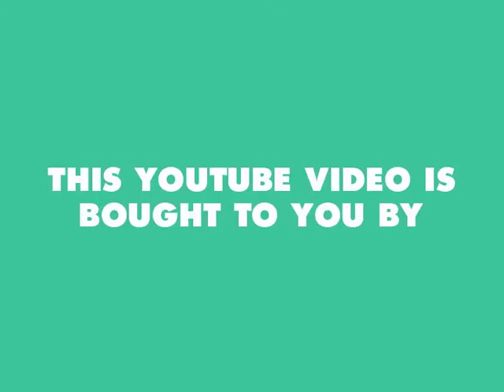1995 Mercantile Mutual Cup Final on Sports Tonight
Sports Tonight highlights of the 1995 Mercantile Mutual Cup final between Victoria and South Australia at the MCG. Clad in shorts, the vics polish off a meagre total to claim their first One Day title since 1979. Dean Jones scores his first finals win and a call from Premier Jeff Kennett.